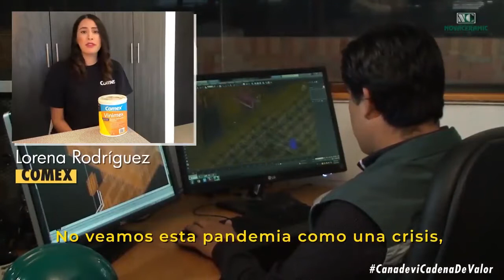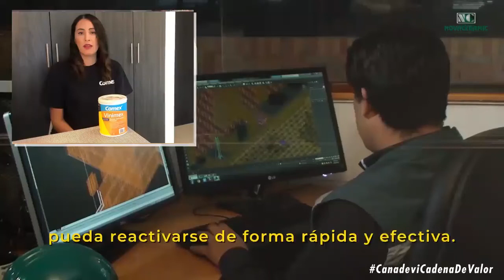Laboratorio de soluciones: Ciudades-Azcapotzalco